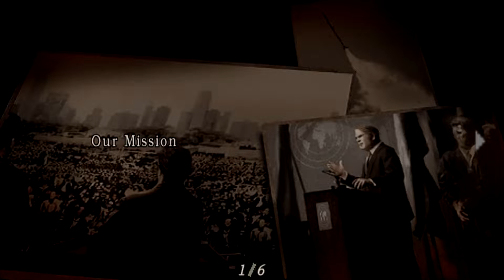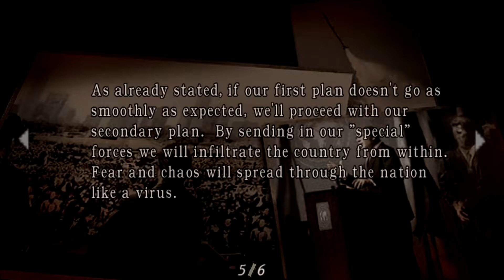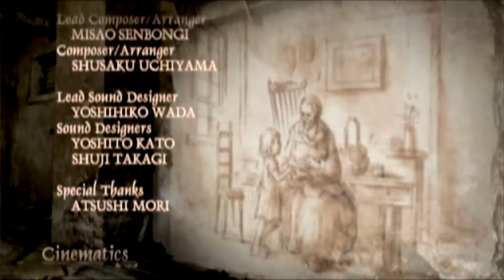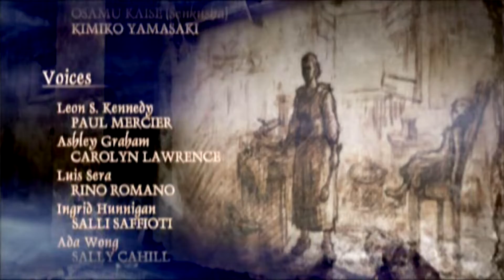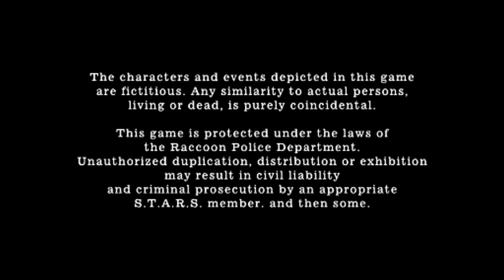Resident Evil 4 [Original 2005] PC Full HD 1080p60fps Walkthrough Gameplay No Commentary - Part 45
resident evil 4 pc gameplay
resident evil 4 pc
resident evil 4 ps4 walkthrough part 1
resident evil 4 1080p 60fps
resident evil 4 files
resident evil 4 ada walkthrough
re5 ps4
resident evil 4 xbox one gameplay
resident evil 4 ps4 comparison
horror
gaming
Resident Evil 4 Longplay
Official timeline
walkthrough
longplay
all collectibles
all bottlecaps
normal
canon
Resident Evil 4 4K
Resident Evil 4 Full Game
Resident Evil 4 Game Movie
Playthrough
Walkthrough
Gameplay
PC
Full Game
Longplay
Game Movie
All Cutscenes
Resident Evil 9 Leaks and Rumors...
re1
BIOHAZARD RE1 Classic Edition
biohazard re1
biohazard re1 trailer
biohazard re1 unreal engine 5
resident evil unreal engine
resident evil remake ps5
resident evil fan game
re1 classic edition
biohazard classic edition
ue5
capcom
roe
residence of evil
resident evil mods
resident evil fan games
residence of evil podcast
resident evil podcast
resident evil interviews
resident evil news
resident evil
roe podcast
residence of evil
gamesurvival
horrorsurvival
horror
games
resident evil 2
remakeresident evil 3
remakeresident evil 4
remakeresident evil capcom
resident evil fact
samurai edge
jill valentine
raccoon city
raccoon city survivor
top resident evil games
leon s.leneddy
albert wesker
resident evil
chris redfield
resident evil
resident evil review
resident evil season 1
resident evil netflix
resident evil news
resident evil 9 leaks
resident evil remake
raccoon city
resident evil leaks
resident evil rumors
resident evil news
gaming
re9
re4remake
RE8 DLC Updates
gaming
re9
re4remake
resident evil leaks
resident evil rumors
silent hill
resident evil 4 remake trailer
resident evil database
playstation 5
xbox series X
capcom
xbox series S
xbox
PS5
rumores
Rumores
pré-venda
PS4
xbox one
Playstation 4
60fps
cutscene
scene
gameplay
movie
ps5
pc
switch
no commentary
hd gaming
walkthrough
1080p walkthrough
full movie
all bosses
boss fight
all cutscenes
horror
gaming
official
timeline
PlayStation
pc
4K
60fps
game
scary
creepy
Ending
Part
Full
HD
No
Commentary
LetsPlay
Walkthrough
Gameplay
Longplay
Movie
Playthrough
Gaming
resident
evil
silent
hill
Resident Evil
All Horror Games
Rare Horror Games
Scary Horror
Scary ghost stories
24/7 horror livestream
Resident Evil Village
Village full game
No commentary
100% walkthrough
Resident
Evil
survival
horror
Games
nocommentary
part
walkthough
longplay
playthrough
resident
hd
remaster
ps4
silenthill
RE